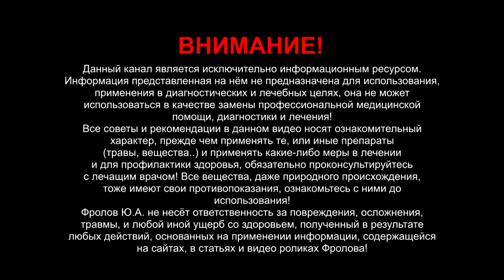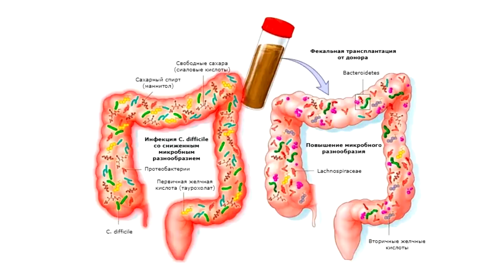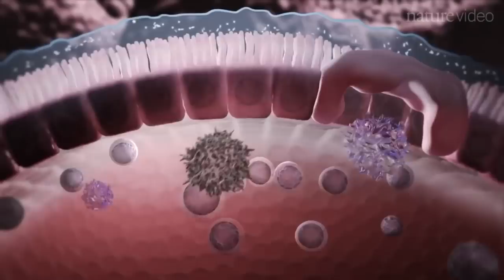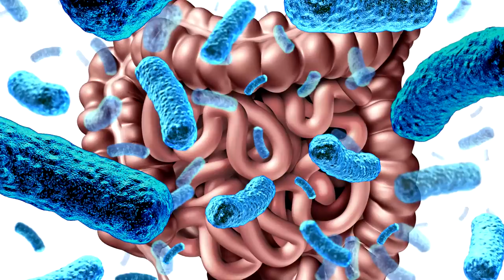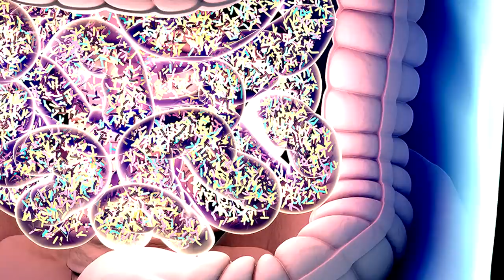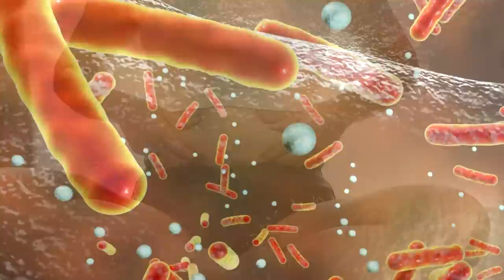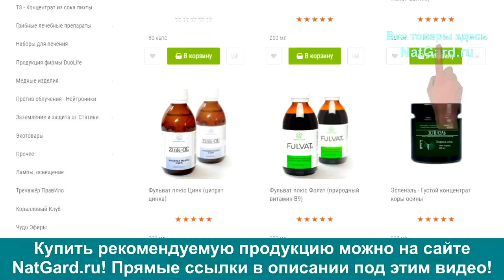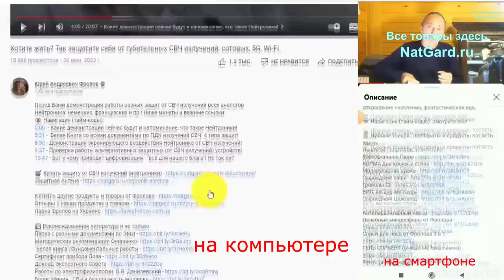Дайте кишечнику ЭТИ продукты, и он Вас отблагодарит, защитит от болезней!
От баланса 2-х типов микрофлоры кишечника зависит срок и качество нашей жизни! Каковы главные продукты для этого баланса микрофлоры? Как соблюсти баланс кишечных бактерий и быть/ стать здоровым? Кишечник ждёт от Вас этой еды для здоровье! Бактерии и ожирение - какая тут связь? Если у Вас газы от бобовых - значит у Вас мало бактерий группы Бактероидетов! Знайте эти взаимосвязи!  Вот защита от аутоиммунных болезней и старения организма!  Ниже даны минуты и важные ссылки:

👁️ Навигация (тайм-коды):
0:00 - Кишечник - это надо знать каждому!
0:39 - Как наладить баланс микрофлоры?
2:03 - Бактерии Кишечника №1 - Фирмикуты.
2:49 - Бактерии Кишечника №2 - Бактероидеты.
3:50 - Корм бактериям! Что нам надо есть?
7:53 - Моя реклама важных товаров.